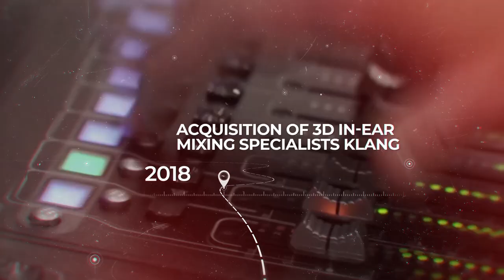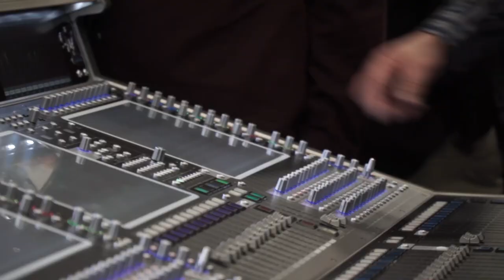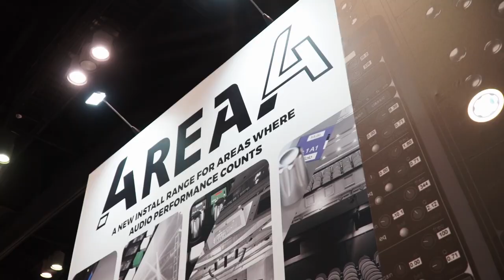Industry Drivers: DiGiCo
Industry Drivers returns with Audiotonix CEO James Gordon in the driver's seat. He discusses his start in the industry, the genius of John Stadius, DiGiCo's founding in 2002, his proudest moment & his favourite drink.